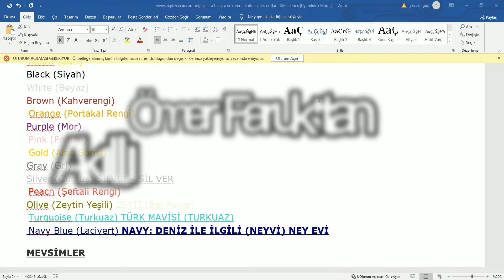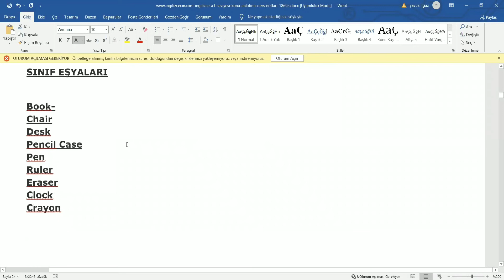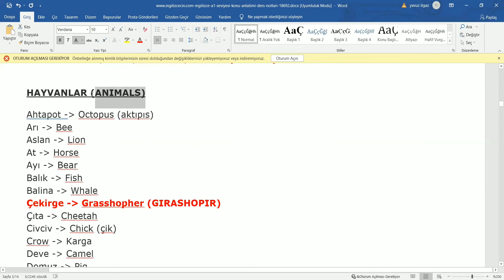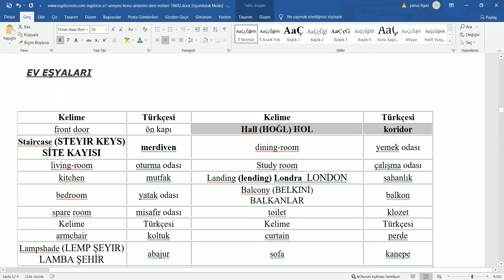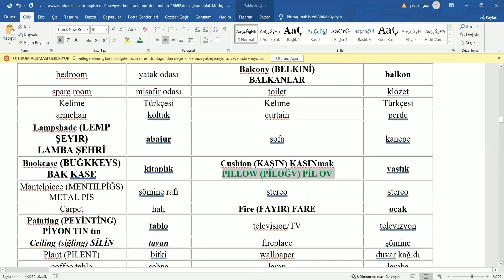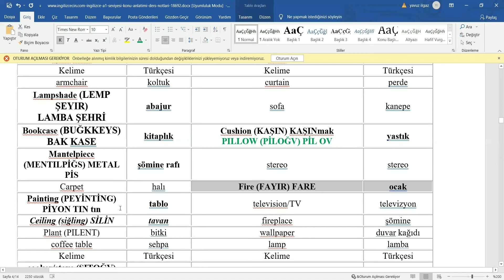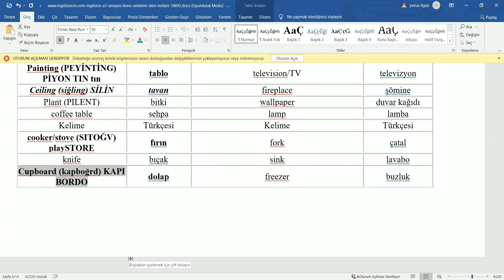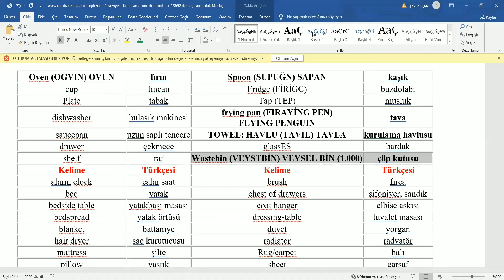🧠 Ömer Faruk ile Akıllı Selfi Yöntemi: Hızlı ve Etkili Kelime Öğrenme! 🧠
Merhaba! Bu videoda, öğrencimiz Ömer Faruk, Akıllı Selfi Yöntemi'ni kullanarak çeşitli kelimeleri nasıl hızlı ve etkili bir şekilde öğrenebileceğinizi sizlere gösterecek. Bu eşsiz öğrenme tekniği, hafıza tekniklerini kullanarak kelime ezberlemeyi çok daha kolay hale getiriyor!

Akıllı Selfi Yöntemi: Hafıza teknikleriyle kelimeleri kalıcı olarak öğrenme
Hızlı ve Etkili Öğrenme: Geniş bir kelime hazinesini kısa sürede edinme
Pratik Uygulama: Gerçek hayatta kullanılabilir kelimeler öğrenme
🌟 Neden Bu Yöntem?
Hızlı ve Etkili: Kelimeleri hızla ve kalıcı bir şekilde ezberleyin
Pratik Uygulama: Ömer Faruk'un deneyimleriyle gerçek hayatta kullanılabilir kelimeler edinin
Eğlenceli ve Motive Edici: Öğrencilerimizin enerjik sunumları ile öğrenmeyi daha keyifli hale getirin
📚 Kanıtlanmış Başarı
Ömer Faruk'un başarısı, Akıllı Selfi Yöntemi'nin ne kadar etkili olduğunu gösteriyor. Onun rehberliğinde, siz de kısa sürede geniş bir kelime hazinesine sahip olabilir ve dil öğrenme sürecinizi hızlandırabilirsiniz.

Eğer videoyu beğendiyseniz, beğen tuşuna basmayı ve yorum yapmayı unutmayın. Videoyu arkadaşlarınızla paylaşarak daha fazla kişinin faydalanmasına yardımcı olabilirsiniz!